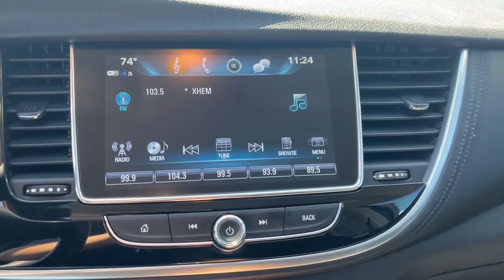2020 Buick Encore El Paso, Las Cruces, Alamogordo, Ruidoso, Carlsbad PH065073A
Quicksilver Metallic Used 2020 Buick Encore Preferred available in El Paso, Texas at Hyundai of El Paso. Servicing the Las Cruces, Alamogordo, Ruidoso, Carlsbad, TX area.

2020 Buick Encore Preferred Quicksilver Metallic ECOTEC 1.4L I4 SMPI DOHC Turbocharged VVT 6-Speed Automatic Electronic with Overdrive FWD Bluetooth, Backup Camera. CARFAX One-Owner. Clean CARFAX. 25/30 City/Highway MPG